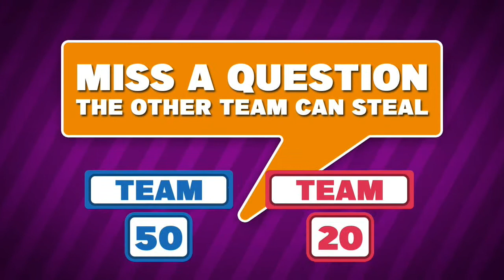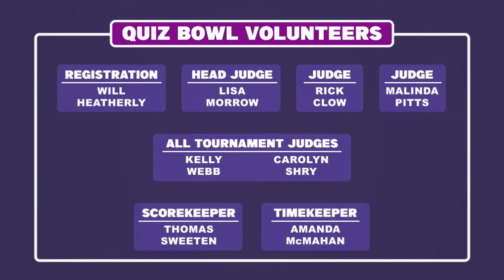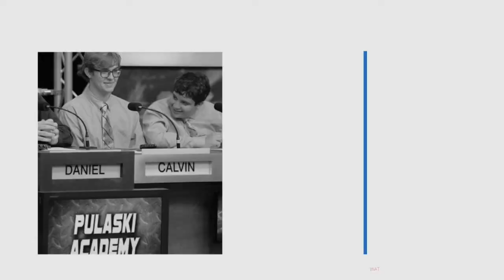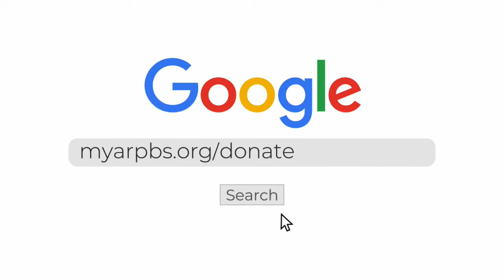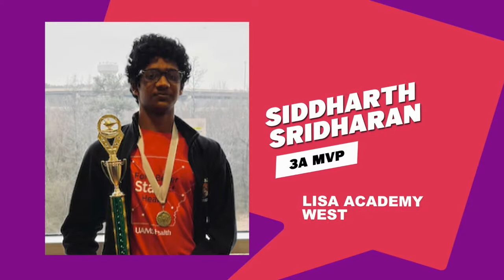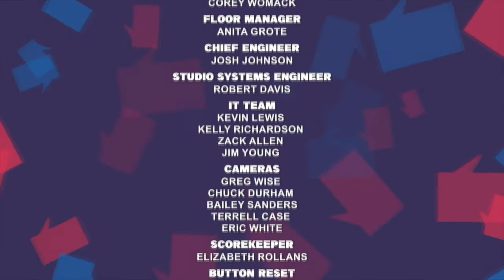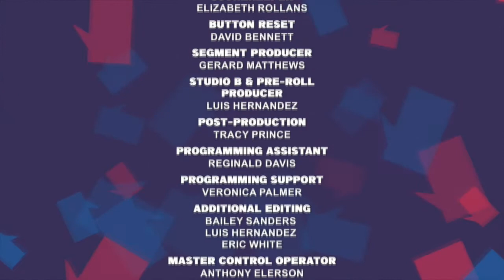2A Haas Hall Bentonville vs. Life Way Christian 2022 Quiz Bowl Association State Championship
Watch the Arkansas Governor's Quiz Bowl Association state championship matches with Arkansas PBS. In this 2A match, Haas Hall Bentonville faces off against Life Way Christian to win the state title and the opportunity to represent Arkansas at the national level.

 About Arkansas Governor's Quiz Bowl:
"Quiz Bowl" is a celebration and recognition of scholarship that has been an Arkansas PBS tradition since 1985. In a series of questions, players must display their knowledge in literature, math, science, history, art, music and economics. Teams from across the state compete for the chance to represent the Natural State in national tournaments.